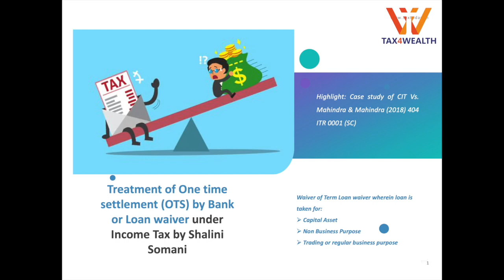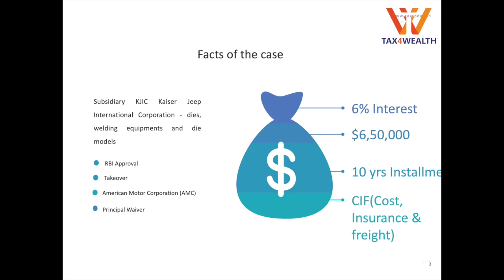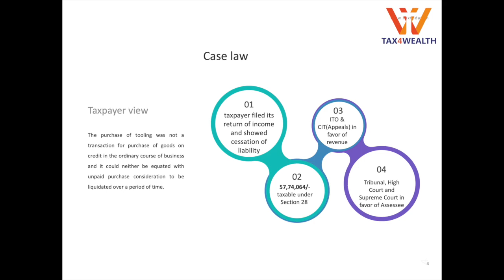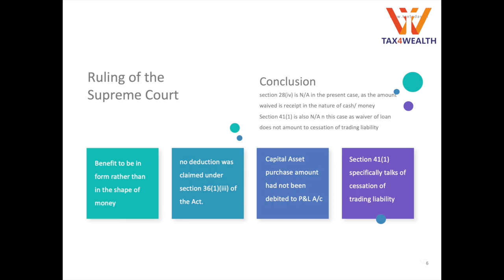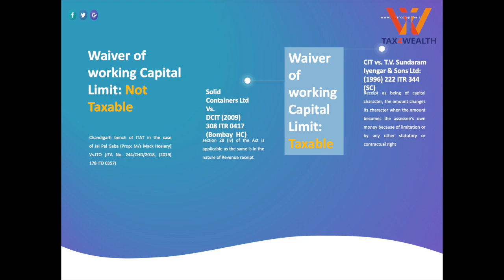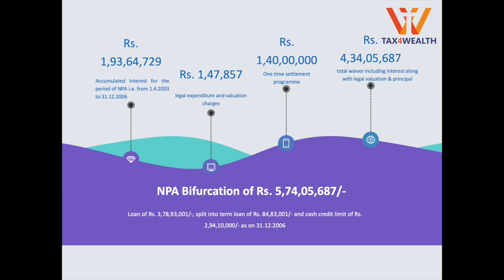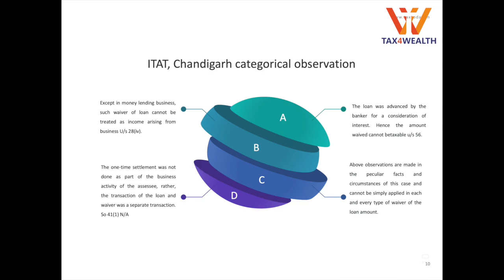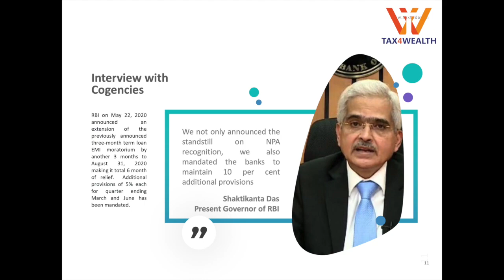OTS :Treatment of one time settlement scheme OTS or loan waiver under income tax with Shalini Somani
Highlight: Case study of CIT Vs. Mahindra & Mahindra (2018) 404 ITR 0001 (SC)

Waiver of Term Loan waiver wherein loan is taken for:
 Capital Asset
 Non Business Purpose
 Trading or regular business purpose

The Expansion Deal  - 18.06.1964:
FC 150
FC 170
Agreement with KJF  Kaiser Jeep Corporation

Subsidiary KJIC Kaiser Jeep International Corporation - dies, welding equipment and die models
RBI Approval
Takeover
American Motor Corporation (AMC)
Principal Waiver

Case law
Taxpayer view
The purchase of tooling was not a transaction for purchase of goods on credit in the ordinary course of business and it could neither be equated with unpaid purchase consideration to be liquidated over a period of time.

Issue under Consideration
Whether waiver of loan would be taxable under section 28(iv) or 41(1) of the Act?

Ruling of the Supreme Court

conclusion
section 28(iv) is N/A in the present case, as the amount waived is receipt in the nature of cash/ money
Section 41(1) is also N/A n this case as waiver of loan does not amount to cessation of trading liability

Benefit to be in form rather than in the shape of money
No deduction was claimed under section 36(1)(iii) of the Act.
Capital Asset purchase amount had not been debited to P&L A/c
Section 41(1) specifically talks of cessation of trading liability